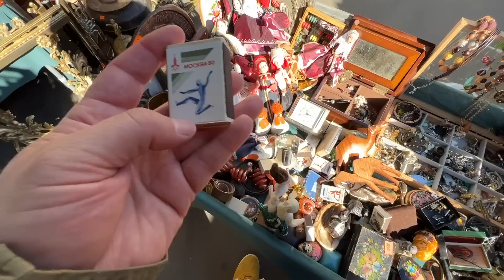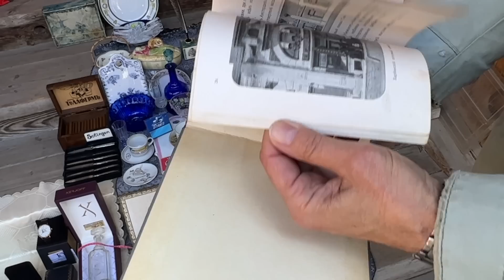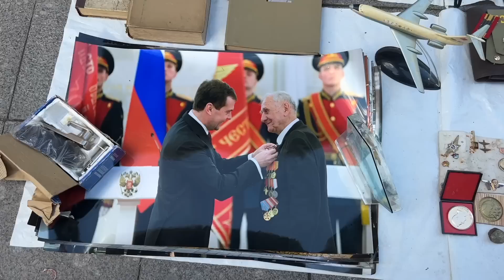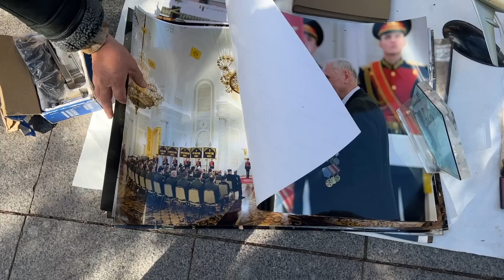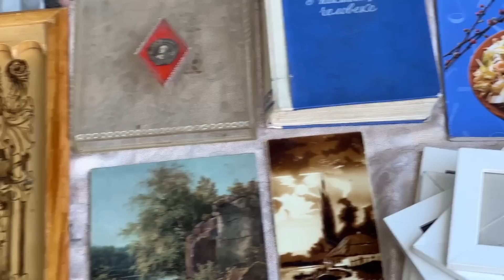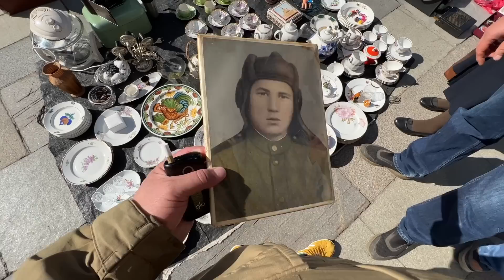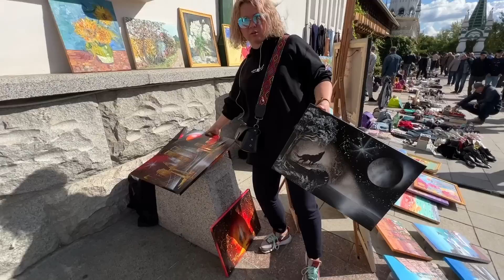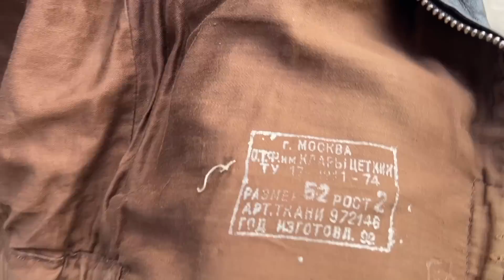Московская БАРАХОЛКА. Одессит. Мы Русские не обманываем друг друга.